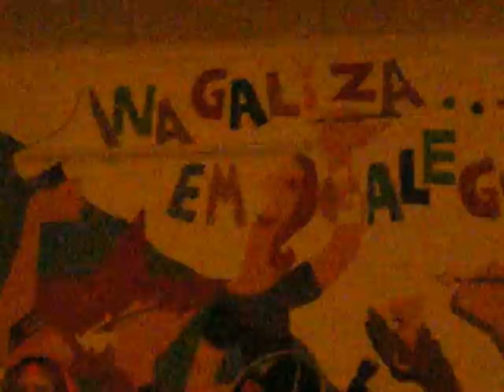Entruido 2013, Mádia Leva! 1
Para tod@s quant@s participam e colaboram coa Sociedade Cultural Mádia Leva! Especialmente para a Maria de Abadim, à quem tanto quero :)